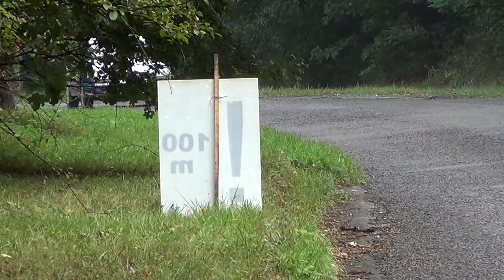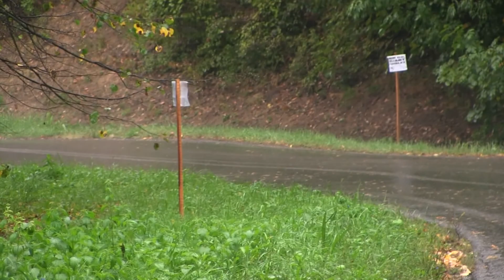Szabó-Polereczki Suzuki Swift Art-Innova kupa 2015.-Lepold Sportvideo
Szabó Zsolt és Polereczki Ramóna versenyzői filmje,a 2015-ös kisvaszari Art-Innova kupàról.Vàgó:Dénes Szabolcs Szerkesztő:Lepold Zsolt 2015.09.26.